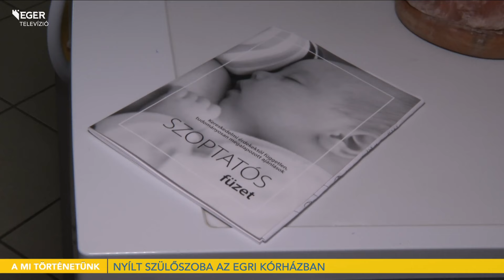Nyílt szülőszoba az egri kórházban - 2024.05.07.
Még áprilisban számoltunk be arról, hogy idén ismét megrendezi a Születés Hetét az Összhang Egyesület. A 9 napos eseménysorozathoz az egri kórház is csatlakozott Nyitott Szülőszoba programmal. Dr. Varga Zsolt Endre osztályvezető főorvost és Hasilló Annamária szülésznőt köszöntjük a stúdióban.